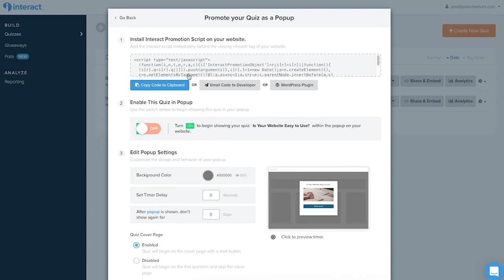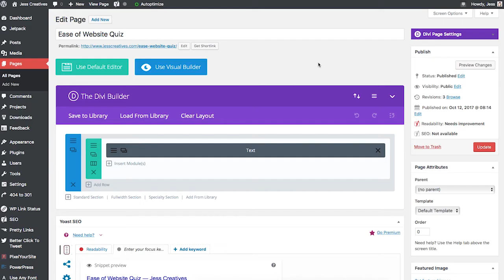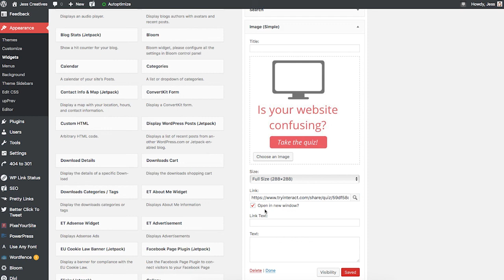Interact Quizzes: Adding Quizzes to Wordpress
Interact quizzes are becoming more and more popular to use as an email list optin for entrepreneur. Try. itout! (aff link)

If you're thinking about using quizzes to grow your email list, Interact is a great platform! Here's how to add the Interact quizzes to your website.